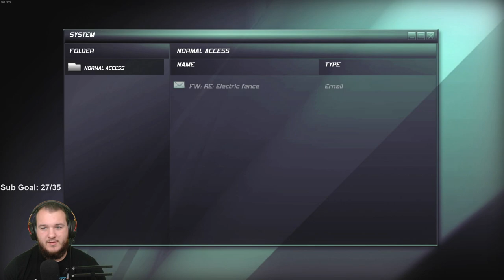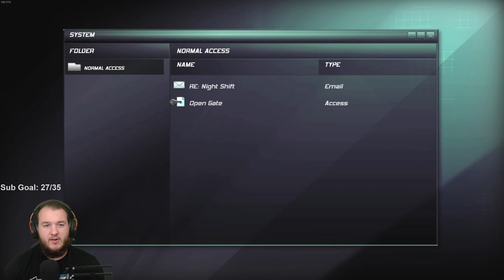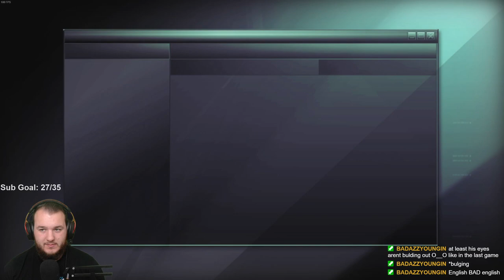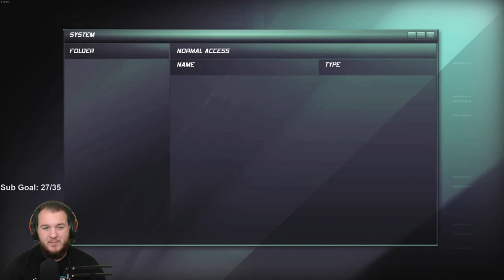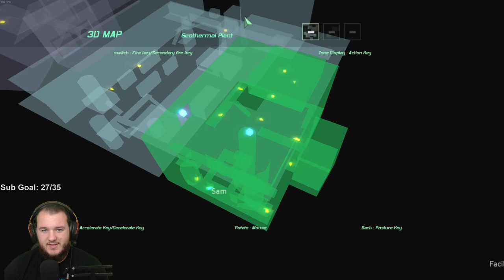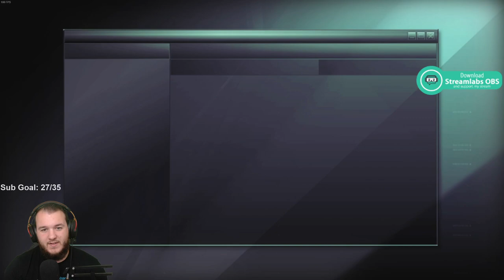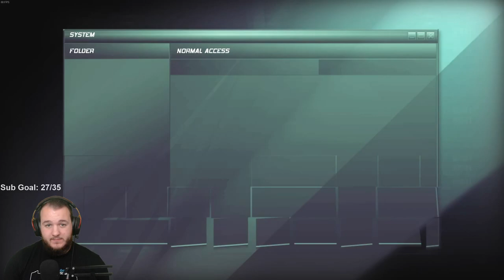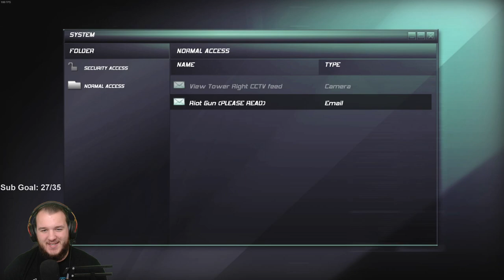Splinter Cell: Double Agent - Let's Play - Part 1